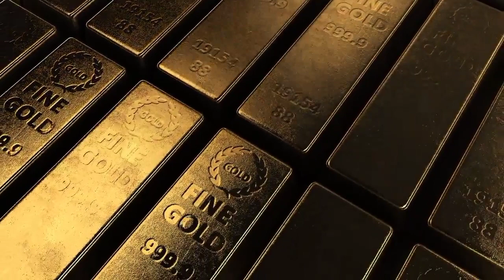Gold Rate Today | Gold Rate Today in Pakistan | Aajj Sooney ki Qeemat | Gold Price Today | Evening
( NOTE )

                      ( ISCLAIMER)